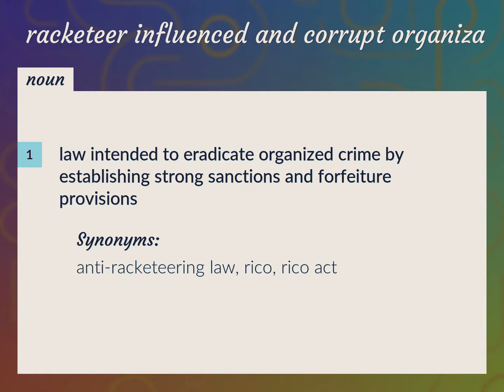Racketeer influenced and corrupt organizations act | meaning of Racketeer influenced and corrupt org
What is RACKETEER INFLUENCED AND CORRUPT ORGANIZATIONS ACT meaning?

Susan Miller (2022, August 27.) Racketeer influenced and corrupt organizations act meaning